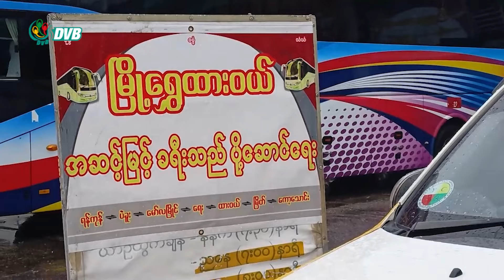ထိုင်းလူသုံးကုန်တွေကို စစ်ကောင်စီဂိတ်တွေက ဖမ်းဆီးငွေညှစ် - DVB News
ထိုင်း လူသုံးကုန်စားကုန်တွေကို စစ်ကောင်စီဂိတ်တွေက ဖမ်းဆီးပြီး အဆမတန် ငွေကြေး တောင်းခံနေတာကြောင့် အဝေးပြေးယာဉ်လိုင်း ပြေးဆွဲသူတွေ အခက်အခဲ ကြုံနေရပါတယ်။